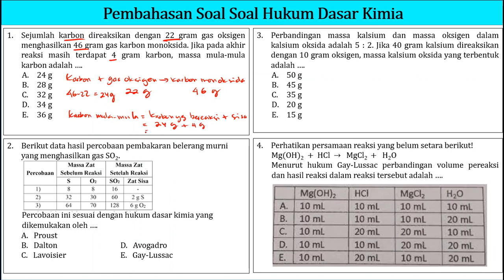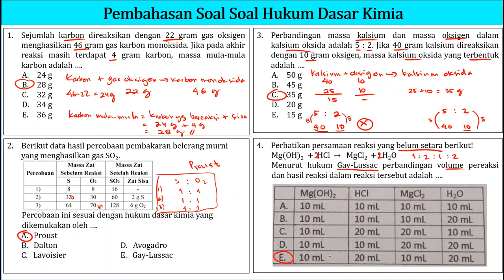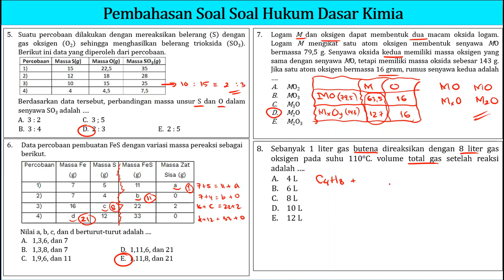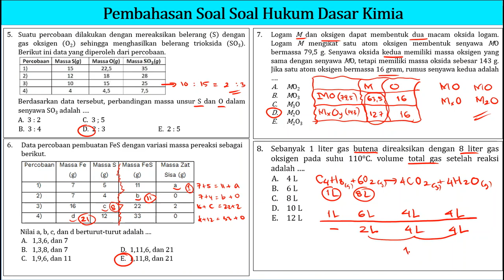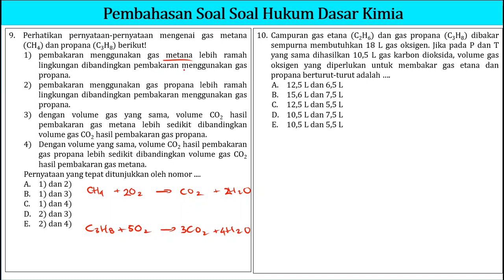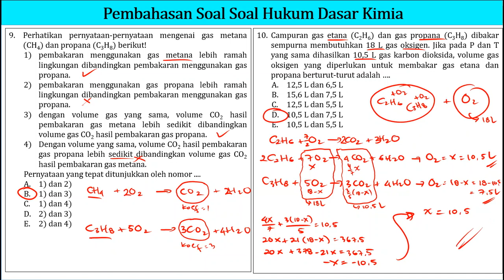HUKUM DASAR KIMIA ‼️ PEMBAHASAN SOAL INTAN PARIWARA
Halo adik-adik jumpa lagi di channel  @5NChemistry , kali ini saya membahas lagi soal soal hukum dasar kimia kelas 10 semester 2. Soal soal saya ambil dari buku paket kimia kelas 10 semester 2 tahun 2021 penerbit Intan Pariwara. Semoga bermanfaat dan maaf atas segala kekurangan. Terima kasih.

Kunci jawaban hukum dasar kimia buku intan pariwara tahun 2020
Kunci jawaban hukum dasar kimia buku intan pariwara tahun 2021
Kunci jawaban hukum dasar kimia buku intan pariwara tahun 2022
Kunci jawaban hukum dasar kimia buku intan pariwara kelas 10
Kunci jawaban hukum dasar kimia buku intan pariwara kelas 10 semester 2
Kunci jawaban hukum dasar kimia intan pariwara kelas 10
Kunci jawaban hukum dasar kimia intan pariwara kelas 10 semester 2
Kunci jawaban hukum dasar kimia intan pariwara kelas 10 semester 2 tahun 2021
Kunci jawaban hukum dasar kimia intan pariwara kelas 10 semester 2 tahun 2020
Kunci jawaban hukum dasar kimia intan pariwara kelas 10 semester 2 tahun 2022
Kunci jawaban hukum dasar kimia buku erlangga
Kunci jawaban buku kimia intan pariwara kelas 10 semester 1 tahun 2020
Kunci jawaban buku kimia intan pariwara kelas 10 semester 2 tahun 2020
Kunci jawaban buku kimia intan pariwara kelas 10 semester 1 tahun 2021
Kunci jawaban buku kimia intan pariwara kelas 10 semester 2 tahun 2021
Kunci jawaban buku kimia intan pariwara kelas 10 semester 1 tahun 2022
Kunci jawaban buku kimia intan pariwara kelas 10 semester 2 tahun 2022
Kunci jawaban buku kimia intan pariwara kelas 11 semester 1 tahun 2020
Kunci jawaban buku kimia intan pariwara kelas 11 semester 2 tahun 2020
Kunci jawaban buku kimia intan pariwara kelas 11 semester 1 tahun 2021
Kunci jawaban buku kimia intan pariwara kelas 11 semester 2 tahun 2021
Kunci jawaban buku kimia intan pariwara kelas 12 semester 2 tahun 2020
Soal hukum dasar kimia kelas 10 semester 2 intan pariwara
Pembahasan soal hukum dasar kimia kelas 10 semester 2
Pembahasan soal hukum dasar kimia buku intan pariwara
Pembahasan soal hukum dasar kimia buku paket intan pariwara
Pembahasan soal hukum dasar kimia kelas 10 semester 2 intan pariwara
Latihan soal hukum dasar kimia
Latihan soal hukum dasar kimia kelas 10
Latihan soal hukum dasar kimia kelas 10 semester 2
Latihan soal hukum dasar kimia kelas 10 semester 2 intan pariwara
Latihan soal hukum dasar kimia kelas 10 semester 2 intan pariwara 2020
Latihan soal hukum dasar kimia kelas 10 semester 2 intan pariwara 2021
Latihan soal hukum dasar kimia kelas 10 semester 2 intan pariwara 2022
Latihan soal hukum dasar kimia kelas 10 semester 2 erlangga
Kumpulan soal hukum dasar kimia